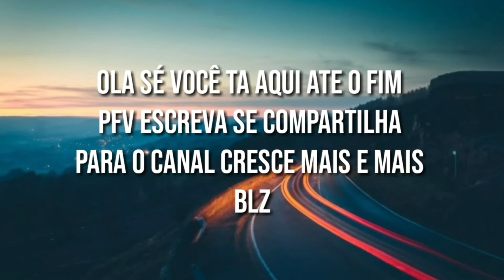DEUS PREPAROU UMA AJUDA PARA UMA SENHORA NECESSITADA🙏🙏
esse canal é de ajuda gostaria muito de poder contar com a sua ajuda pq eu só sozinho não dar  muito obrigado a todos  meu contato é (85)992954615